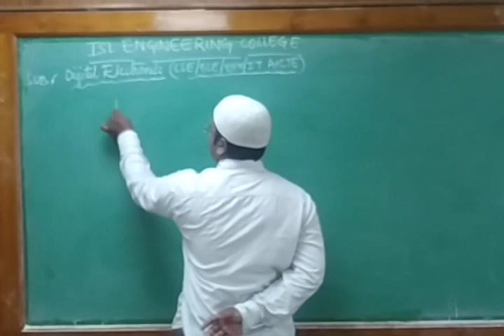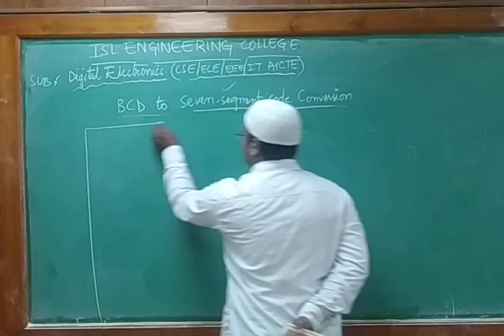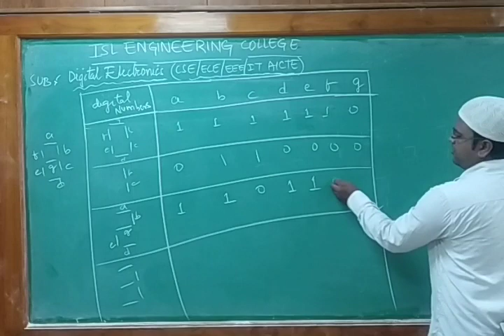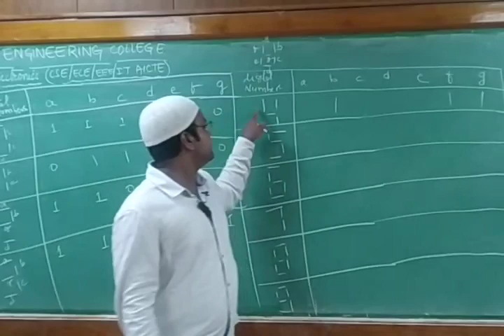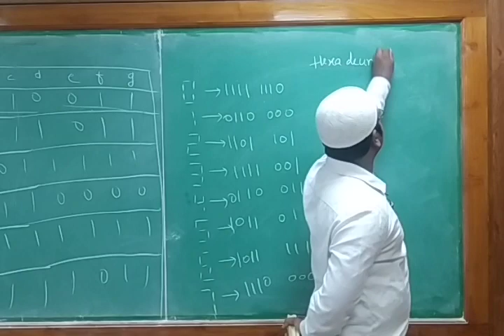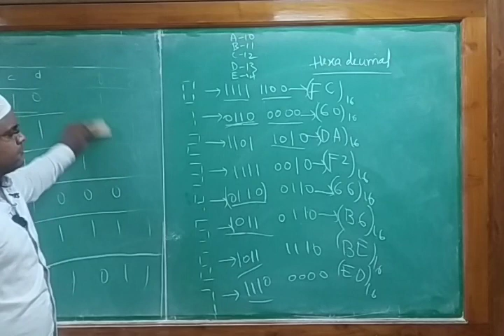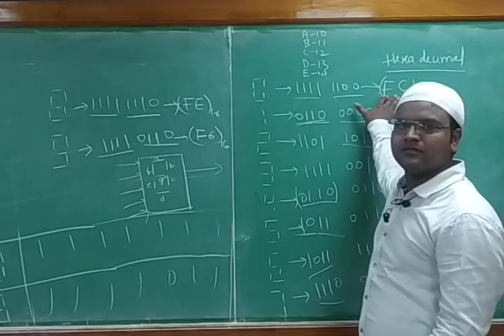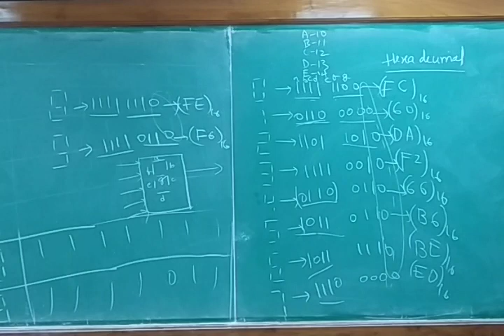DIGITAL electronics class 33 Topic. BCD TO 7-Segment